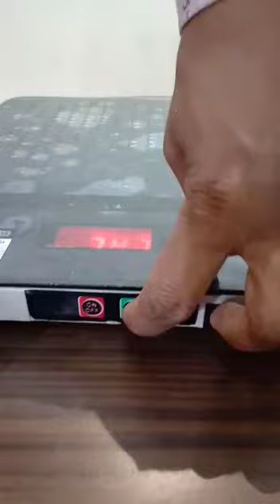How to calibrate mother and child weighing scale /वज़न मापने की मशीन को केलिबरेट कैसे करें।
वजन मापने की मशीन को कैलिब्रेट कैसे करें? | मात्री-शिशु वज़न स्केल की सही कैलिब्रेशन प्रक्रिया